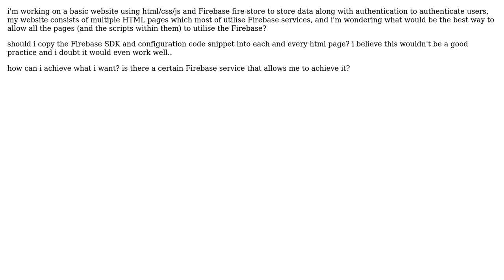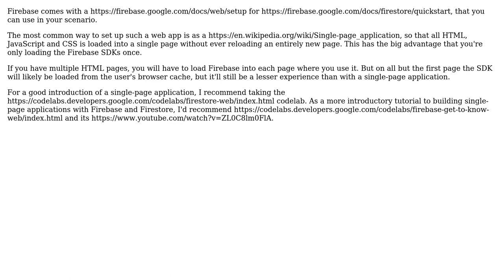How to set multi paged website using firebase?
With thanks & praise to God, and with thanks to the many people who have made this project possible! | Content (except music & images) licensed under CC BY-SA | Music | Images & others | With thanks to user M.KH user Frank van Puffelen and the Stack Exchange Network Trademarks are property of their respective owners. You are responsible for your own actions.